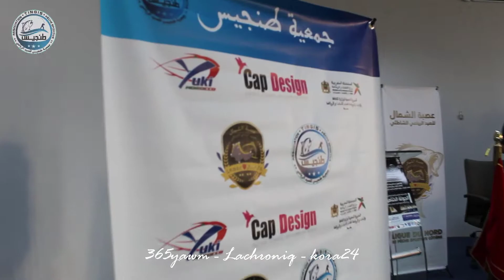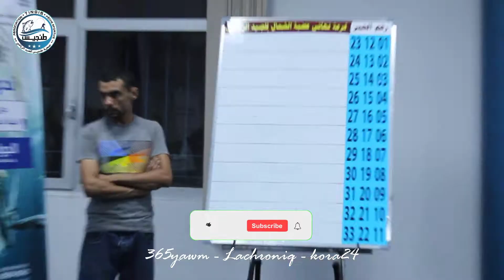الحفل الختامي و توزيع الجوائز للبطولة الجهوية لعصبة الشمال للصيد الرياضي الشاطئي 2021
الحفل الختامي للبطولة الجهوية لعصبة الشمال للصيد الرياضي الشاطئي والمنظم من طرف جمعية طنجيس للصيد الرياضي في تقنية السورفكاستينغ برسم موسم 2021